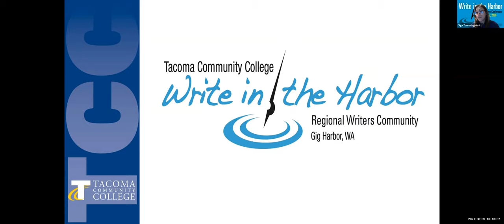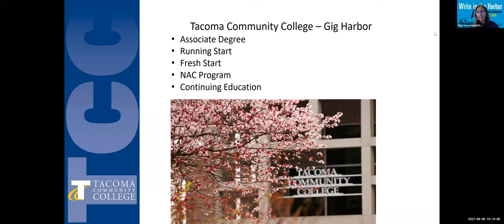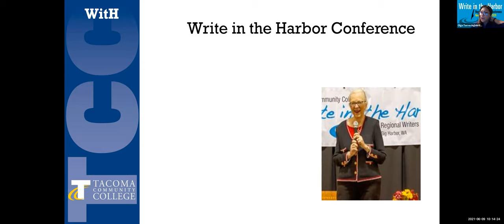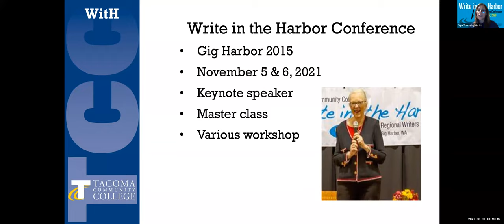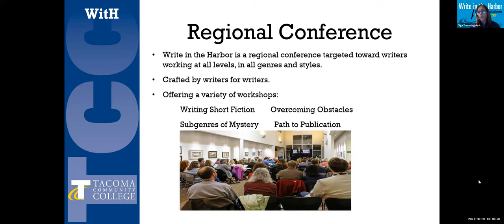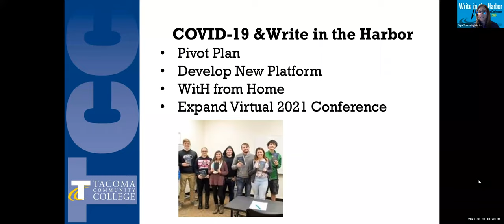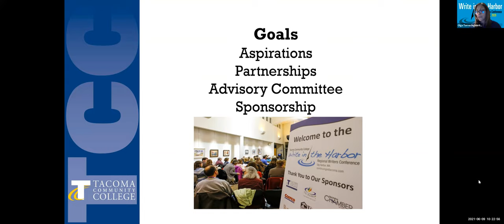Gig Harbor Arts Commission - June 9, 2021